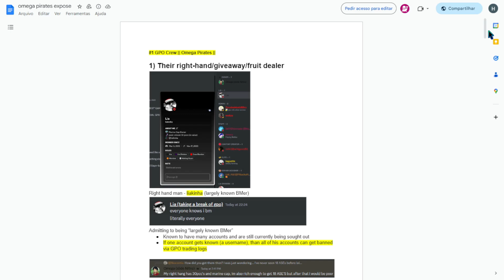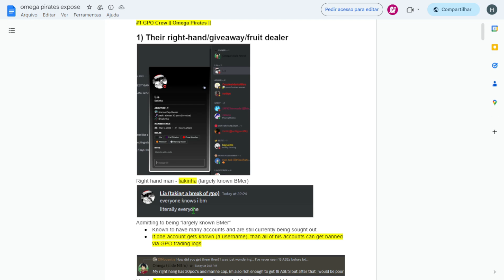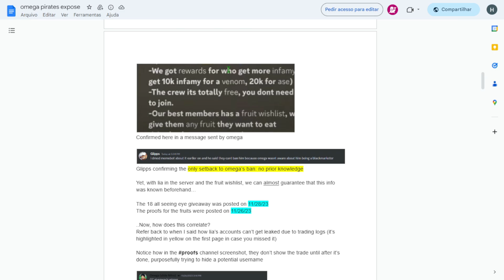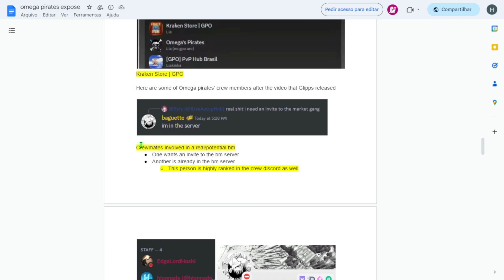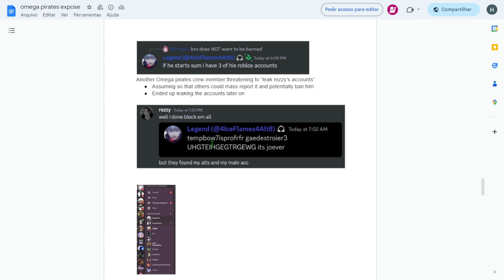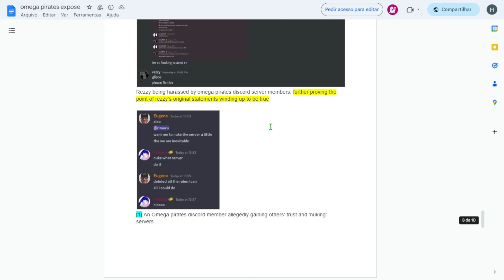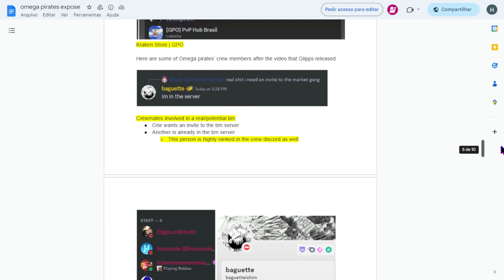RELATANDO o *EXPOSED* da MAIOR CREW do GPO! *TODOS BANIDOS?* - Omegas Pirates - HellsOficial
Nesse vídeo eu falo sobre o black market que a maior crew com mais infamy do grand piece faz e apresento o exposed que youtubers e adms estão dando neles! 📢

Jogo referido: Grand Piece Online 🎈

📚 Créditos do vídeo (Contate-nos pelo Discord! As hashtags irão estar em parênteses!):

🎥 Youtuber: HellsOficial